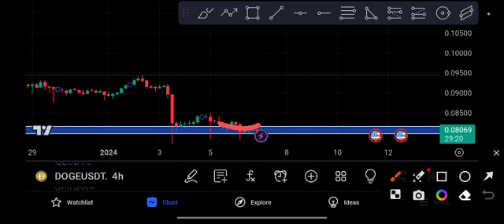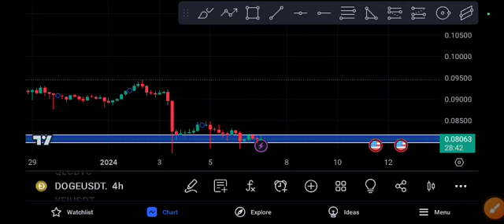DOGE coin Urgent Guys! DOGECOIN Price Prediction